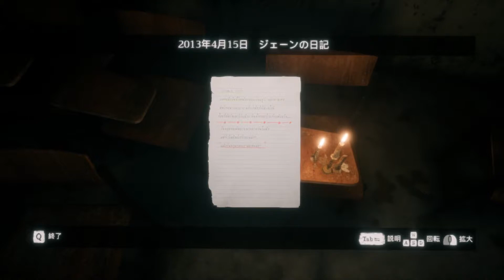Home Sweet Home 実況プレイ #12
Home Sweet Home 商品ページ（steam）

タイ産ホラーゲーム『Home Sweet Home』の実況プレイです。

こっちに危害を加えてくる存在よりもそうでない存在のほうが怖くなってきてます。